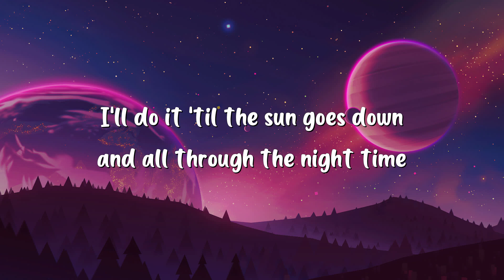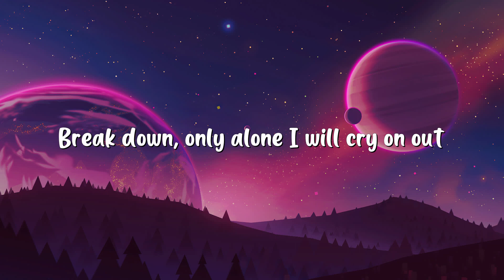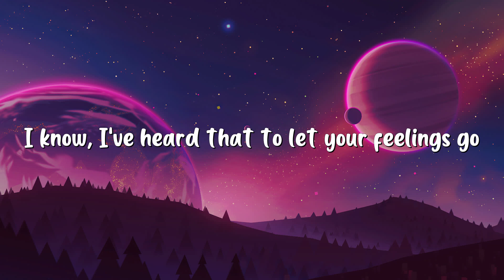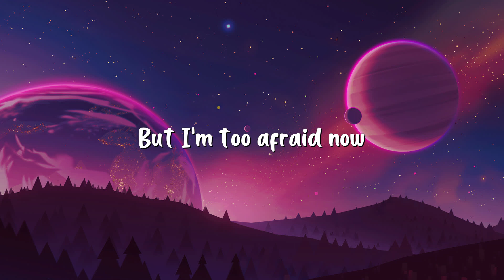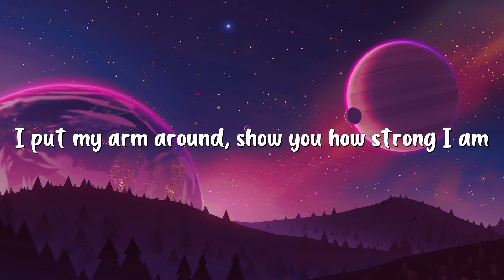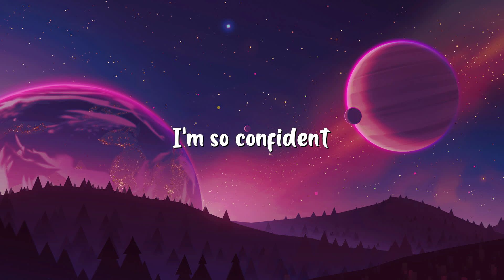Sia - Unstoppable (Lyrics)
🎤 Lyrics:
[Verse 1]